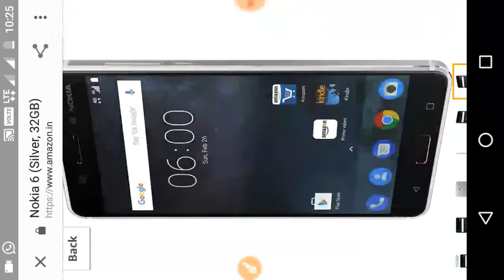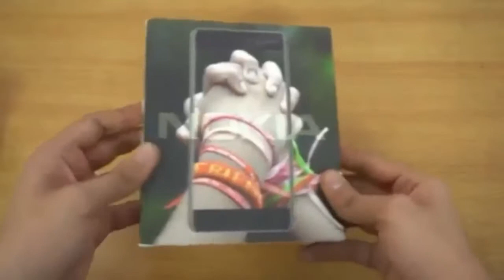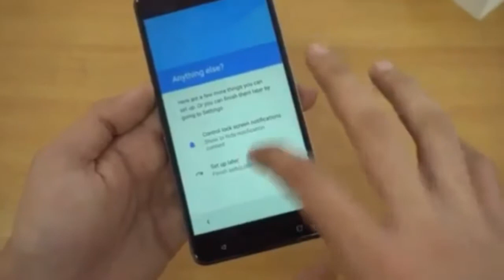Nokia 6 android mobile in available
16MP PDAF primary camera and 8MP AF front facing camera13.97 centimeters (5.5-inch)  FHD display with 1920 x 1080 pixels resolutionAndroid v7.1.1 Nougat OS with Qualcomm Snapdragon 430 octa core processor3 GB RAM, 32 GB internal memory and dual-standby (4G+4G) with Micro SD card hybrid support3000mAH lithium-ion batteryFingerprint scanner, all-metal unibody and NFC enabled, Dual Speakers with dedicated amplifier and Dolby Digital Sound1 year manufacturer warranty for device and 6 months manufacturer warranty for in-box accessories including batteries from the date of purchaseFor any assistance contact Nokia

my chanel ( mrk all in one )  by sekh mubarak